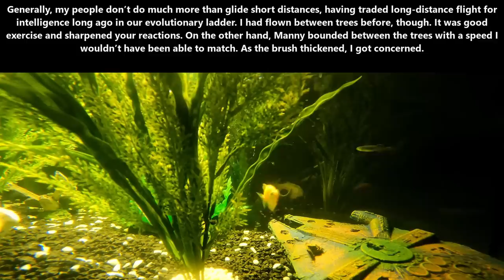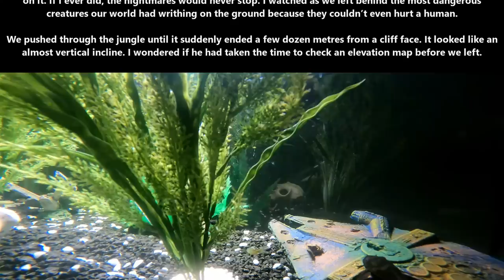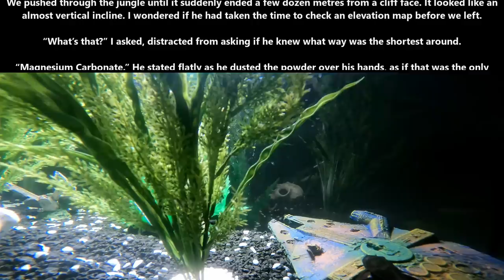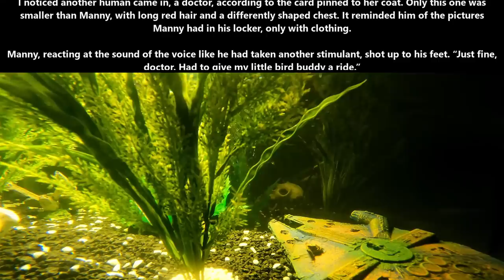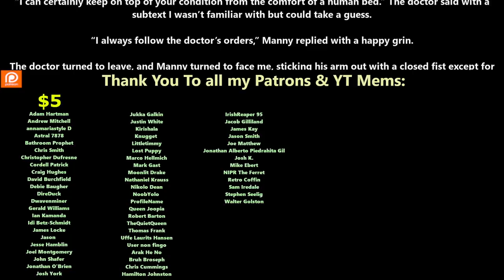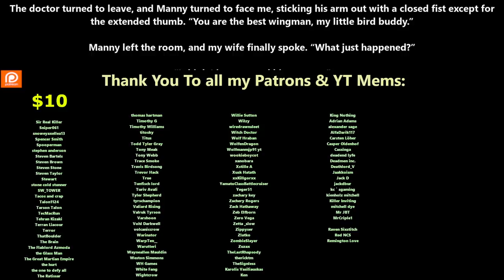Little Bird Buddy | Best of r/HFY | 1914 | Humans are Space Orcs | DeathWorlders are OP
{TimeStamps}
00:00 Intro
00:06 Little Bird Buddy

Thank you to Tier 4 and 5 Patreons and Channel Members:
B-Robbo
Brian Means
Bryan Hanley
DoomSnek
Elim Tevir
H-Town_F2
Ithilia
Jacobson_exe
john silva
LanScaper
OakField
Robothaus
tommygun1119
Trevor Smith
William Howard
Ágoston Szabó
angry t1t5
AustisticAlaskan
FallenAngeI
John Smith
MrBishop077
PlagueRunner
thatguy101
Thirg
Cam Maxwell
Casper Arnholtz
Ryan Barkenhagen
Dragzoon W.R.E
Hollisister
It＇sDifficultToPronounce
Lord Azrekahl
Arcalian